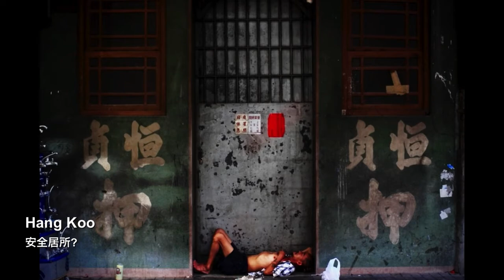Photo Contest HK 2012 Finalists and Poverty in Focus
Photo Contest HK s a non-profit project to spark public interest and awareness in socially-relevant subjects. The intention is to stimulate discussion and encourage social responsibility on important issues in Hong Kong through PHOTOGRAPHY -- the theme for the first and second phase are "Poverty in Midst of Plenty" and "Gender and Poverty".